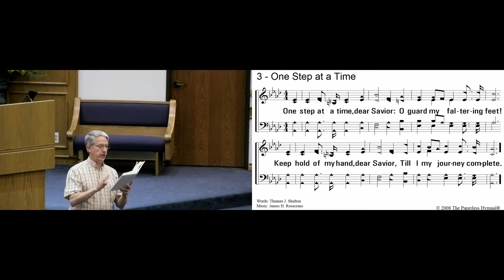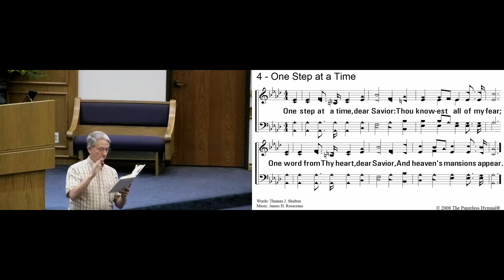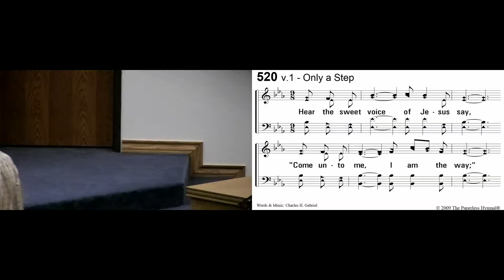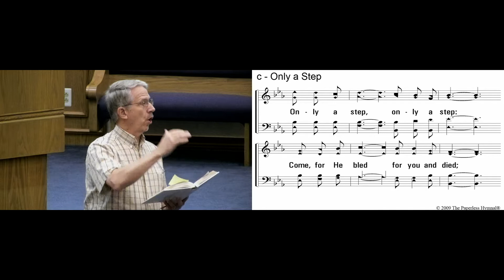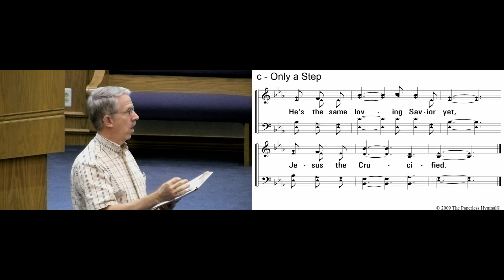Ralph Buchanan 10 2 19 Wed Devo